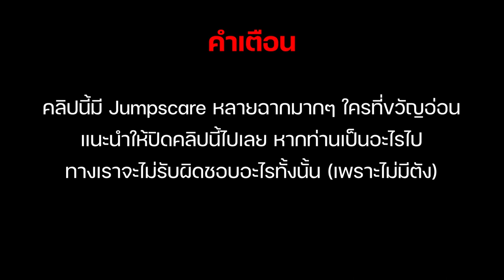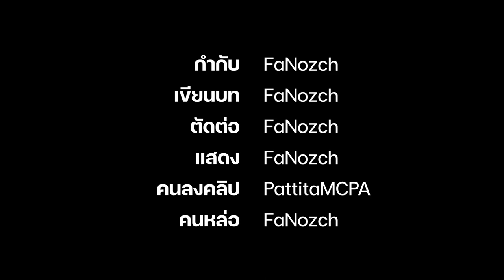After Birthday🎂 - Minecraft Horror Story